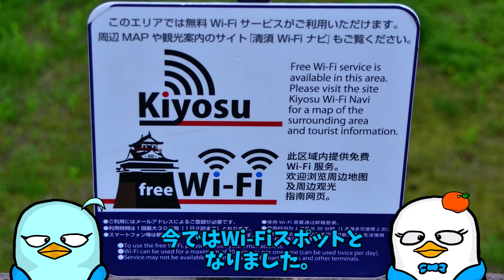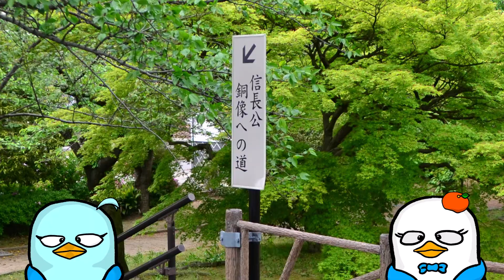芝生の上の小鳥たち 春の冬鳥と留鳥雨の中元気に暮らす。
信長の居城で野鳥を見る。芝生でツメクサ、タンポポをを食べてる小鳥たち。まだまだ見れた冬鳥、最後の一群と思われるツグミとヒドリガモ。大失敗のツバメなど清州城とその周辺での野鳥観察の様子。令和3年4月　はねのこ